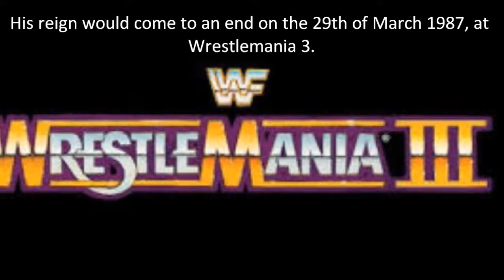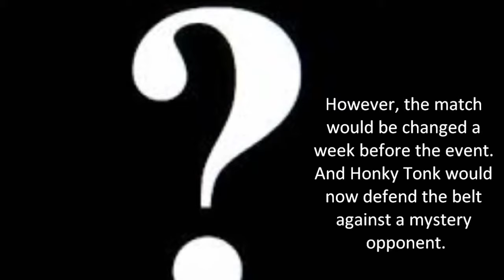5 Longest WWE Intercontinental Title Reigns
We look at 5 Longest WWE Intercontinental Heavyweight Championship Reigns Ever. We also look at matches and feuds that took place during these reigns, and how the reigns started and ended.